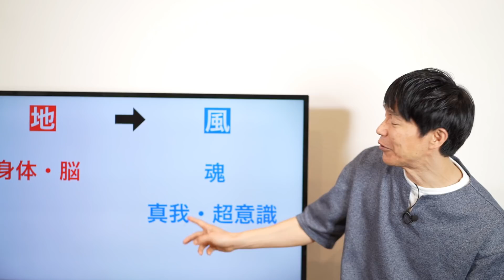誰も言っていない【風の時代の真実】 ○○を止めて超意識・魂に目覚め奇跡を起こす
🕉伊藤武先生
『ハタ・ヨーガ・プラディーピカー』6回講座
お申込みはコチラ

🎥瞑想ヨーガ哲学Live
毎週火曜日10：00～　瞑想レッスンLive中継
（年始年末、お盆・GW期間、祝日等はお休みです）
Youtubeを通じてみんなで一緒に瞑想しよう！

️ 🧘‍♀️長谷川めぐみ先生
オーガニックライフTOKYOのレッスンへのお申込みはコチラ